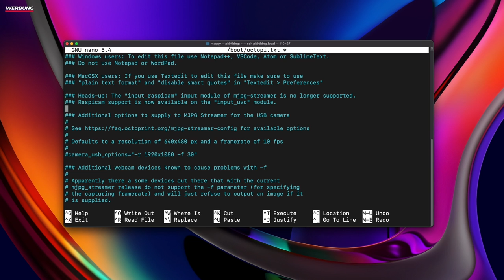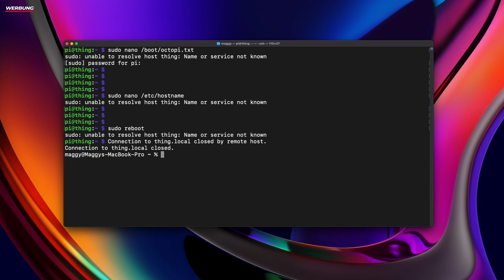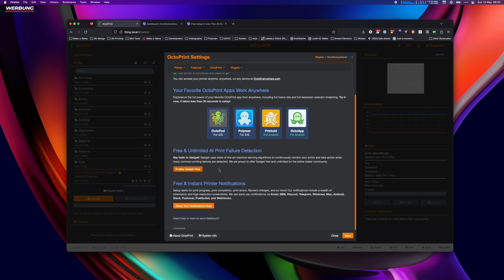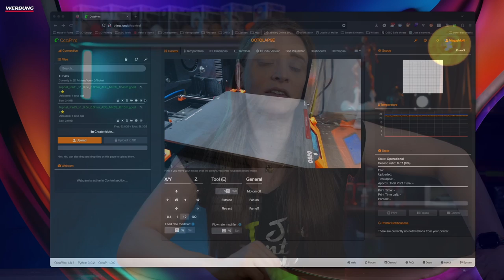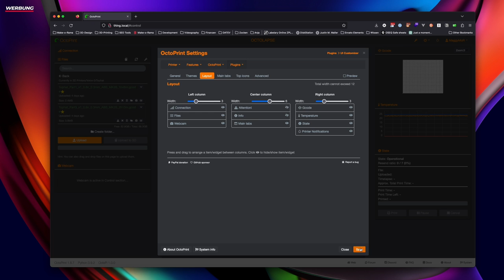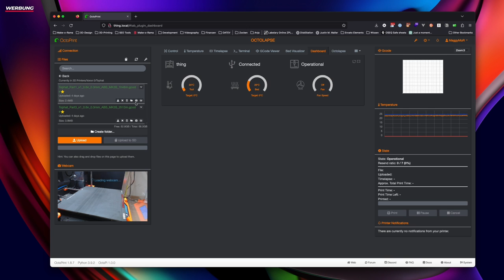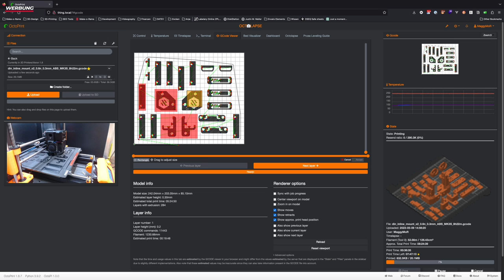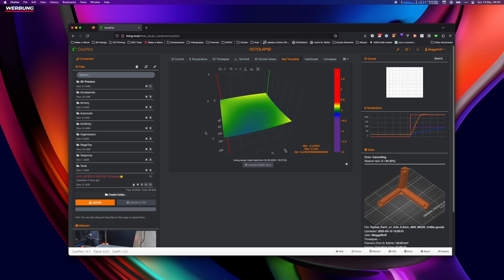Must Have Octoprint Plugins 2023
Heute schauen wir uns mal die Must Have Plugins für Octoprint an.

Argon Fan Hat
Netzteil Pi 4
Netzteil Pi 3

0:30 Benötigte Hardware
2:28 Hostname und Kamera Setup
4:14 Octolapse
4:46 OctoRant / Octoprint Webhooks
6:03 Obico & OctoEverywhere
7:36 Slicer Thumbnails
8:10 Themify & UI Customizer
9:12 Octoprint Dashboard
10:29 Exclude Regions / Cancel Objects
11:20 Bed Leveling Visulizer
12:15 Print Time Genius